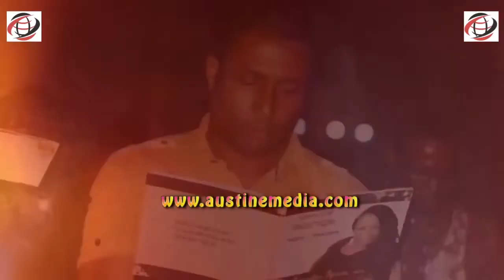Tony Umez Biography, True Life Story, Age, Family, Lifestyle And Net Worth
In This Video I Will Be Sharing With You Tony Umez Biography, True Life Story, Age, Family, Lifestyle And Net Worth.